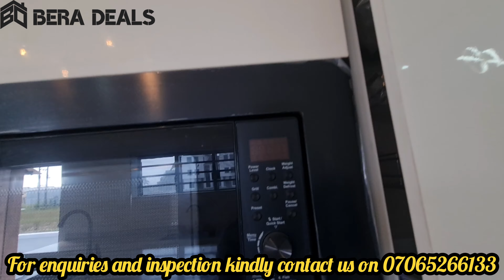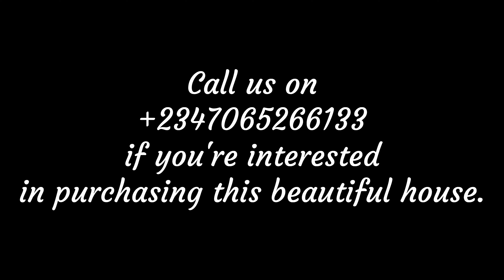The MOST SPACIOUS House For ₦270M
FOR SALE - Direct Brief / Direct Instructions From The Owner.

Detailed House Tour

Contemporary 5 Bedroom Fully Detached House With Massive Compound Space.

Title: C of O & Governor's consent.
Land size : 630sqmt

Price: N270m

Features include:
- 5 bedroom tastefully finished house.
- A full rooftop terrace with pent floor.
- Massive compound space, can park 15 cars conveniently.
- Special smart home features.
- Cinema
- Gym room
- Study / Home Office
- Maid room/Boys' quarter
- Swimming pool
- Space for a Gazebo or Cabana
- Automatic remote gate,
- Automatic security smart door,
- Inbuilt roof speakers,
- Smart sockets , smart switches, stair light sensors.
- Etc.

The Estate Benefits:
Clean Water
24 Hours Security
24 Hours Power Supply
No Flooding
Etc.